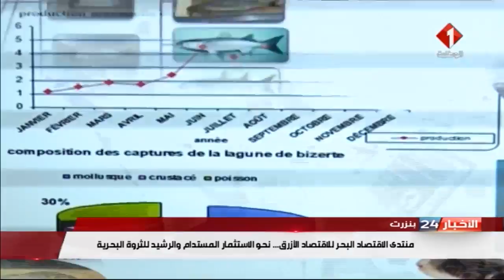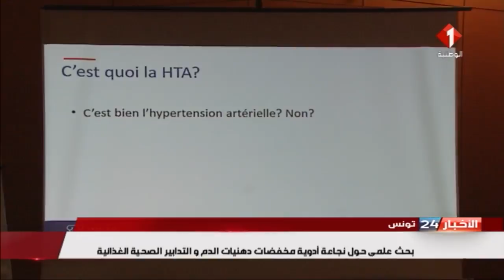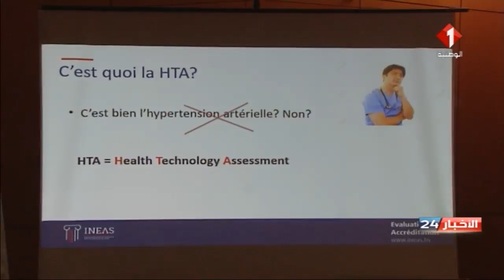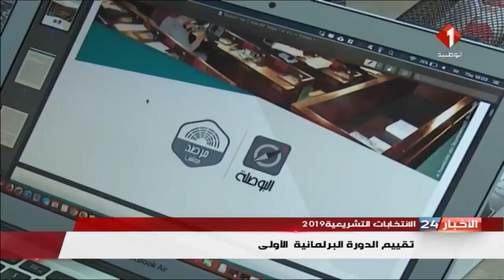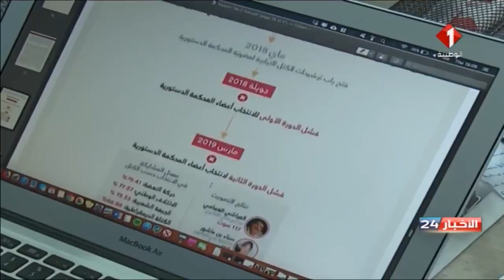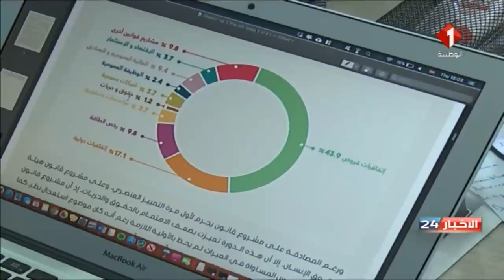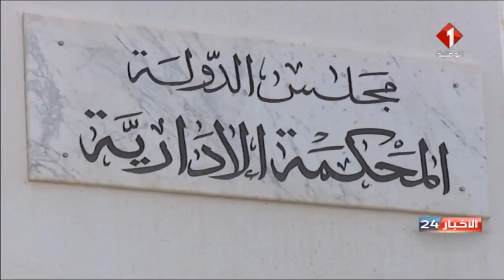نشرة منتصف الليل للأخبار ليوم 21 / 09 / 2019